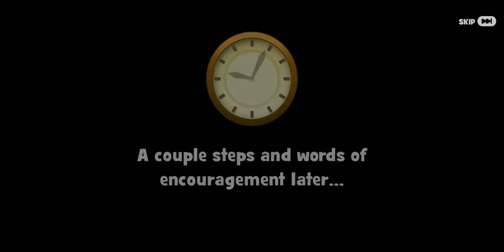Gardenscapes All Quest Part 112 ( Open Air Museum Day- 3 )